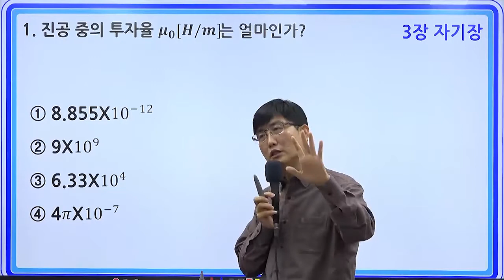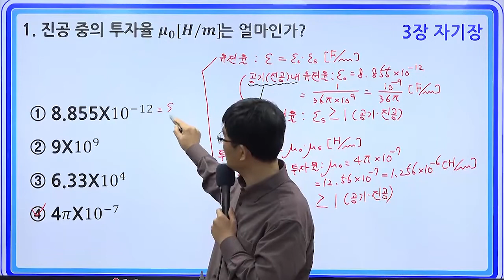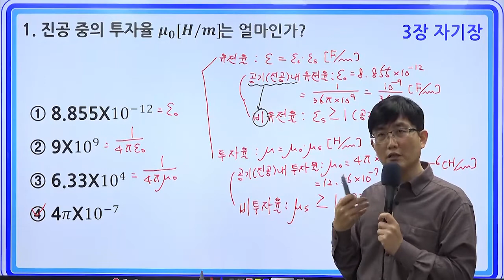1타 박은일 교수님이 알려주는 군무원전기직, 공무원전기직 전기이론 핵심문제 7